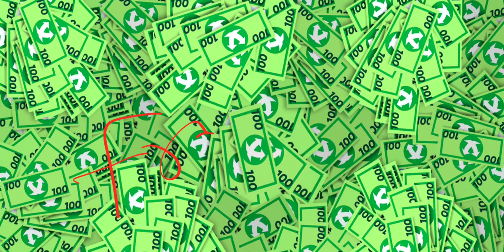Pan Gun Gameplay iOS Android Walkthrough Part 1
PAN GUN Gameplay
PAN GUN Battle Royale
PAN GUN Game
PAN GUN Android
PAN GUN ios Gameplay

About this Game:
Jetpack Toy Story Battle Royale. PvP TPS shooter game. Multiplayer arena games.

WELCOME TO PAN GUN. EXPLORE NEW GENRE OF ACTION. EASY TO LEARN BUT HARD TO MASTER.
PG is a 3D fast-paced third-person shooter battle royale, death match multiplayer shooter action game with original movement mechanics which offers engrossing game experience and tons of fun. Tired of FPS battle royal or brawler games with annoying gameplay? Then you found a really exciting mobile legend of shooting gun games.

BETA TESTING
Beta testing is online! And you can take part in the development of the game! We'll be grateful for any feedback to improve the game! We're open to your advice and really want to make the best game for you!

GROOVY AND FUNNY GAMEPLAY
Feel the pure adrenaline rush, right in your hands on your mobile screen. Jumping madness and sniper shooter rolled into one. Fly and fall guys. Grab your jetpack and jump into the action right away!

Fight your enemies from all around the world! Win the battles in this 3D flying shooter! Rise through the global ratings! Gain fantastic rewards and become a legendary gunslinger!

You can hide and seek or just fly into the battle. Masterful use of weapons and tactics will lead you to dominant positions!

COOL CHAMPIONS
Really big collection of masters for an exciting gun game experience. More than 25 heroes are ready for massive battles.  All of them has its distinct strengths, weaknesses and special abilities. Collect 'em all, level up, customize and build up your dominant squad.

CUSTOMIZE 'EM ALL
What`s wrong to look good in battle? Countless cool helmets, amazing jetpacks and its trails, as well as highly detailed skins for masters and guns will allow you to highlight your personality and stand out on the battlefield. Win in style. Fresh dressed, deadly dangerous.

GRAND ARSENAL
A huge arsenal of authentic and realistic weapons. More than 60 models of pistols, shotguns, SMGs, assault rifles, machine guns, sniper rifles with deep customization systems. Each weapon has it's unique visual modifications with different specs. Up to 42 gun upgrades you can fit on your weapon. Create your cramazing weapon and leave your enemies no chance!

ADDITIONAL DAMAGE
Fight your enemies with extraordinary special weapons. A banana bomb, crab mine or maybe a sticky frog that won't let your enemies escape? Try them all and find your way of destruction.

PLAY WITH YOUR FRIENDS (COMING SOON!)
PvP online battles on different maps and arenas. Invite your friends, build your squad and fight together in multiplayer arena matches against your rivals. Worldwide community.
Join the clan or create your own. Fight together with your foes and gain clan rewards to reach the highest places in the Clan leaderboards.

TOP FEATURES
-Original jumping gameplay mechanics
-UE4 stunning 3D cartoon stylized graphics
-Competitive battles with tons of fun
-Masters with ultimate abilities
-Detailed maps designed for fast-paced PvP combat, battles take just 5-7 minutes
-Guns, a lot of guns

THE PAN GUN IS PERMANENTLY EVOLVING
-More masters
-More weapons
-More maps
-More game modes
-More events
-MORE FUN

SHOOT SHARP, FLY HIGH, REACH THE TOP AND BECOME MASTER!

Have Questions?
Ask me in Discord, Come and Join